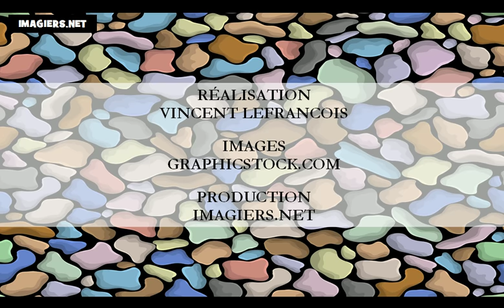J'apprends le français # Les couleurs